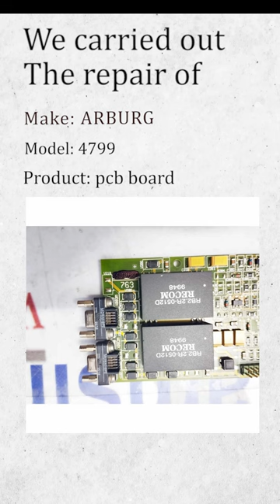ARBURG | 4799 | pcb board